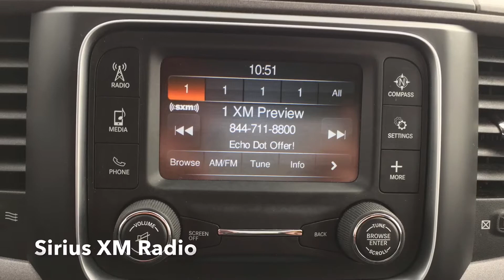Sweet 2017 Ram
**HAS WARRANTY, **GOOD BRAKES, **GOOD TIRES, **ONE OWNER, **BACK-UP CAMERA, **BLUETOOTH, **REMOTE START, **UCONNECT, **STEP BOARDS, **RAM STORAGE BOXES, **SIRIUS XM RADIO, Radio: Uconnect 3 w/5'' Display at Barkau Automotive in Stockton, IL